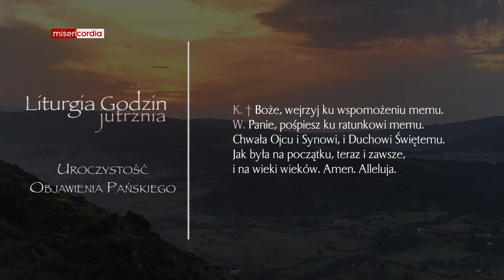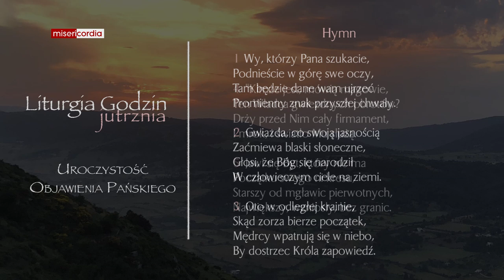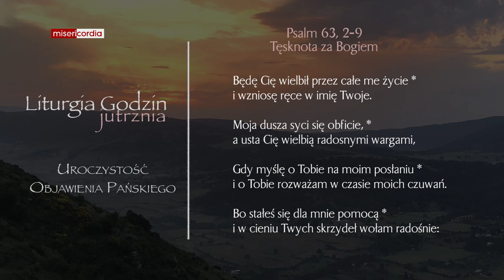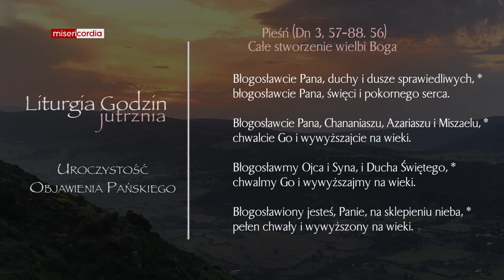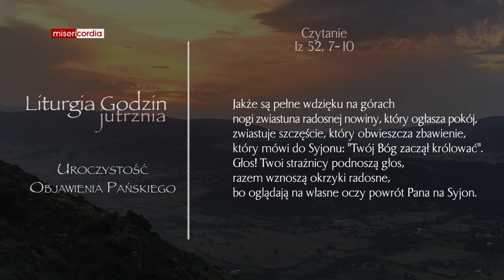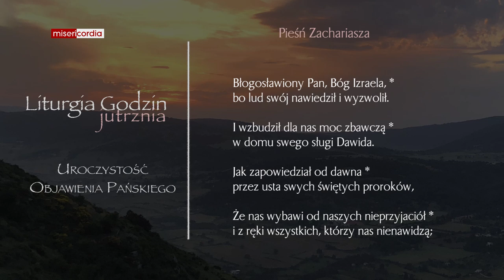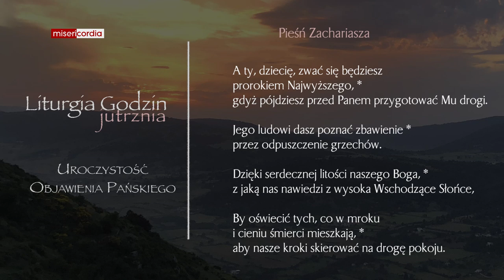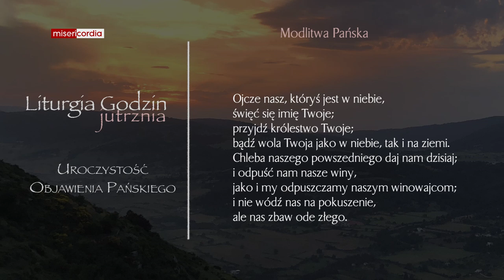Liturgia Godzin | Jutrznia | Uroczystość Objawienia Pańskiego